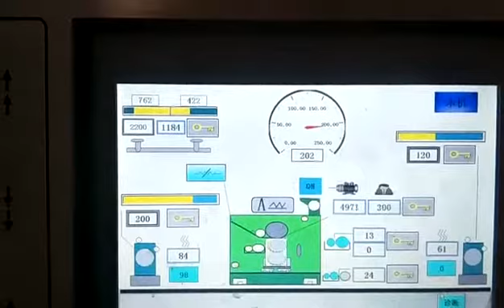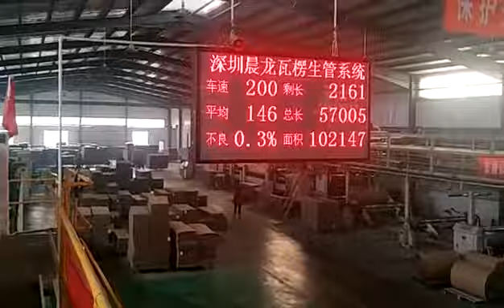automatic 5ply corrugated paperboard line